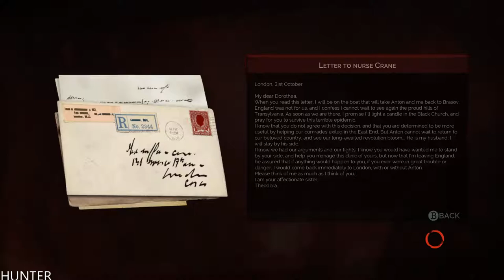Vampyr Walkthrough Gameplay Part11 LET'S PLAY PC (1080p60FPS)